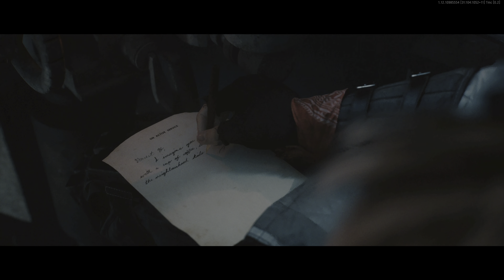Call of Duty: Vanguard Operator Cinematic - Thomas | S.O.T.F. #007 Yeti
THOMAS – S.O.T.F. #007 YETI

12/25/1900

CITIZENSHIP
CANADIAN, SPANISH

HOBBIES
READING, FISHING

Thomas was born in New Carlisle Quebec to a French father and a Spanish mother, and grew up in Spain. He fought in World War I, served as a volunteer for the Mackenzie-Papineau Battalion, and drove tanks in World War II. His battle experience hardened him, but only out of care for his soldiers in an attempt to send everyone back home. He loves his partner and is optimistic about returning to him after the war.

"For The Love of Games"

Facebook.com/TommyHawaii